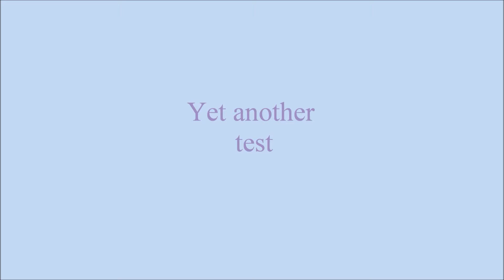Gunpoint ~Mine-imator~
Please note that this isn't my best animation so far. Credit too David and Uberkiller for the Weapons & Program alongside the gun sounds..